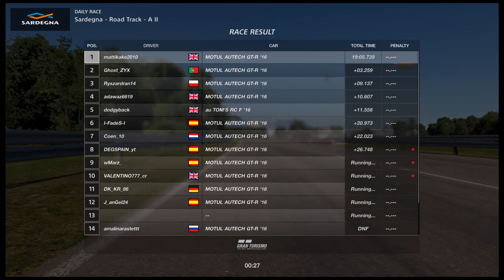GT7 online is broken so i did a gts daily race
First one in about 8 months?